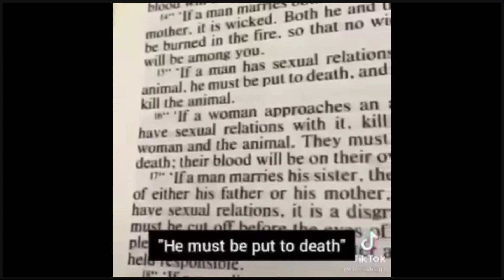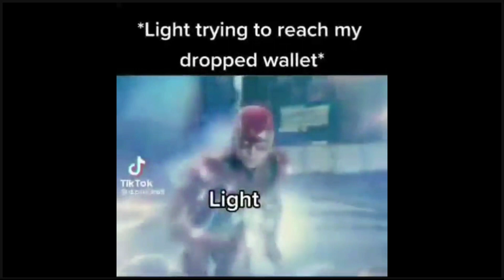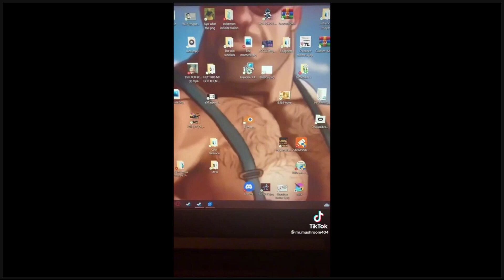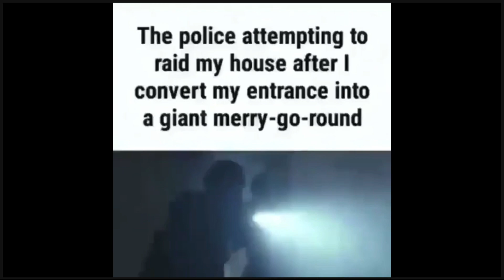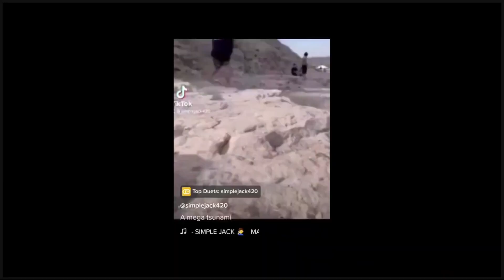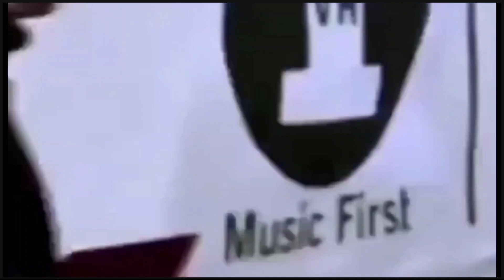memes I found on discord-all our food keeps blowing up!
thanks for the support, more memes soon